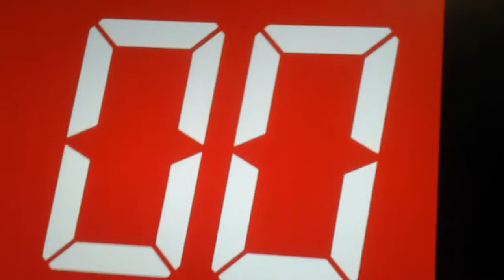24 сентября 2018 г.